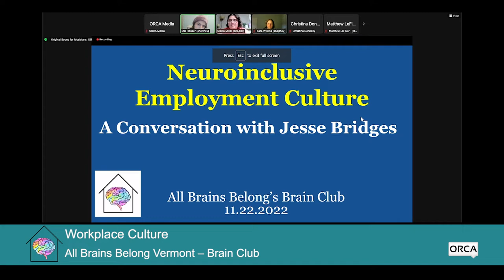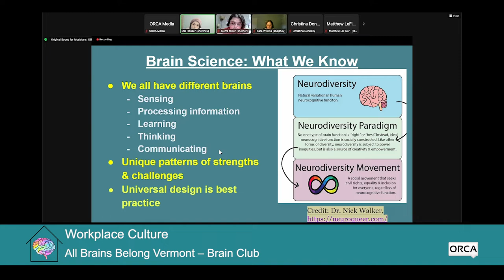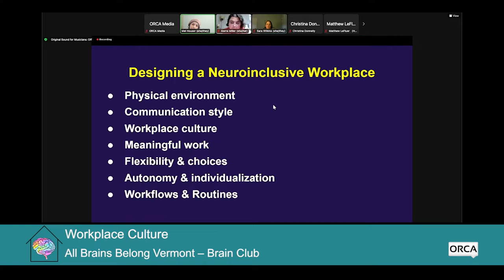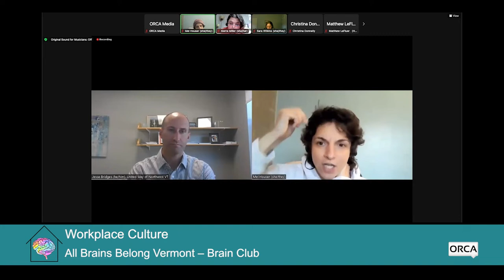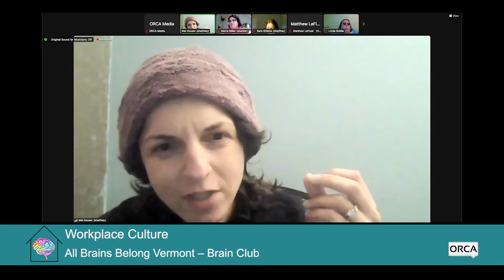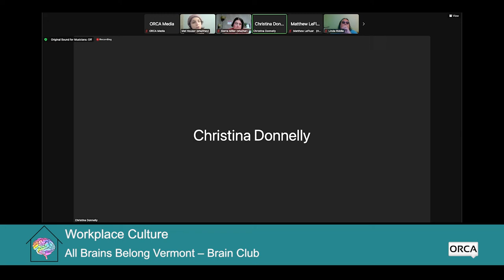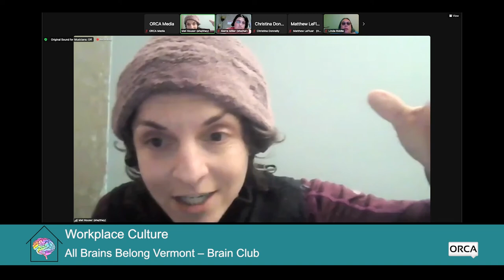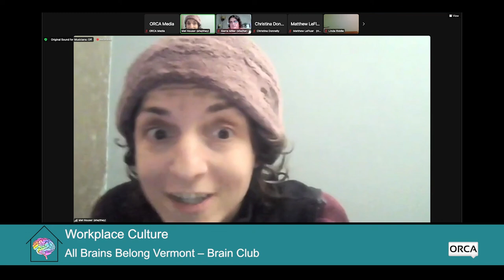All Brains Belong VT - Brain Club: Workplace Culture